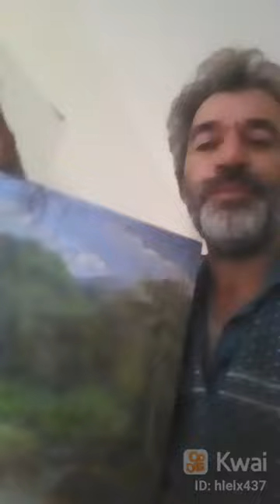faça arte. YouTube